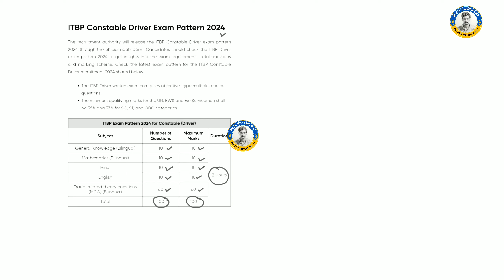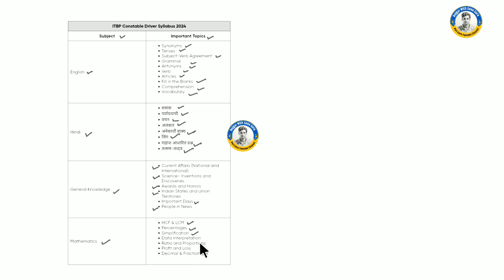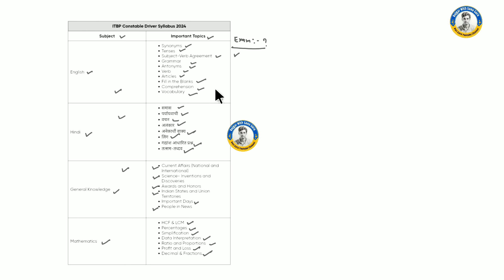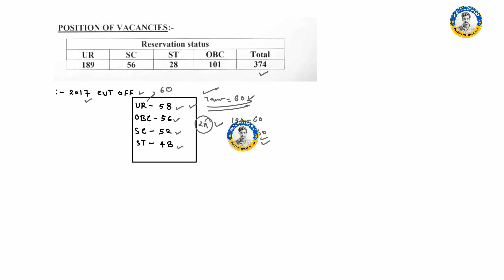12 April 2024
ITBP Driver Exam Date 2023 | itbp driver exam date | itbp driver exam kab hoga

itbp itbpdriver2023 itbpdriverphysicaltodayreview itbp driver physical today Review, itbp driver physical today update, itbp driver Today Analysis,

ITBP DRIVER Total Form 2023 | ITBP Driver क्या 2 दिन रुकना होगा, ITBP DRIVER Post 2023,

ITBP DRIVER Physical Date 2023 | ITBP Driver Admit card Out | ITBP DRIVER Post 2023,
ITBP DRIVER Physical Date 2023 | ITBP Driver physical Date Out | ITBP DRIVER Post 2023,
ITBP DRIVER RECRUITMENT 2023 | ITBP TOTAL FORM 2023 | ITBP DRIVER TOTAL KITNE FORM 2023,